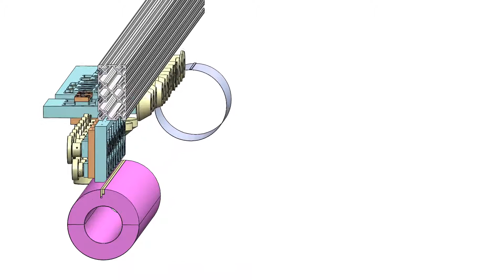Loc Seaming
RWC is a global leader in the design and production of  innovative manufacturing systems, with primary markets in the appliance and automotive industries.

Our flexible solutions can provide any production line requirements, from the most basic to the most advanced automated processes. RWC's systems, engineered and designed to your specs and space limitations, are capable of performing multiple functions to accomplish your final product goal.